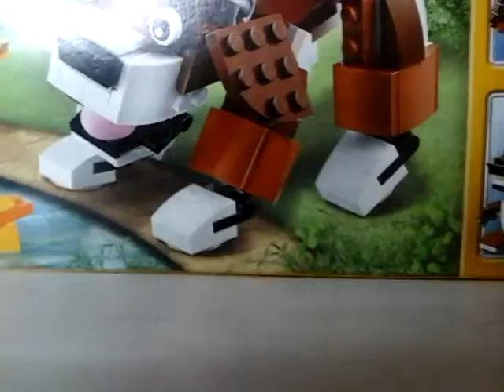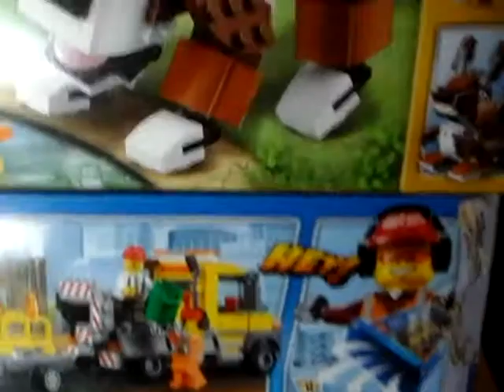LEGO! Acquisti al lego store di arese